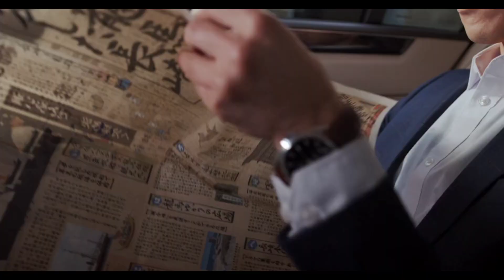ven y diviértete